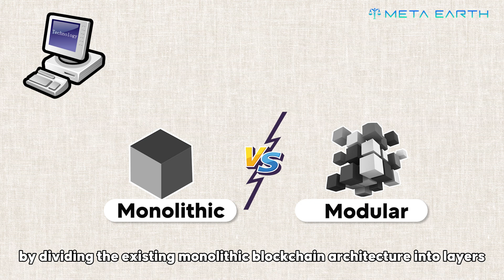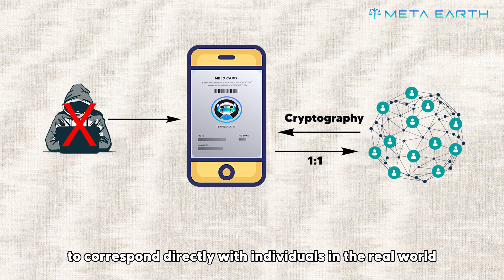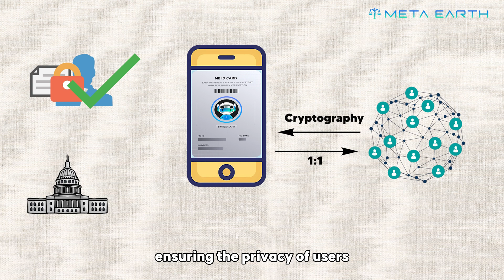What is ME Network?|Meta Earth's 100 Questions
As a multi-chain fusion Layer 1 modular network, ME Network is rapidly gaining momentum in the crypto space. What technological innovations has ME Network introduced? Why was ME Network built, and what unique advantages does it offer? Discover the answers to these questions and more in this video.